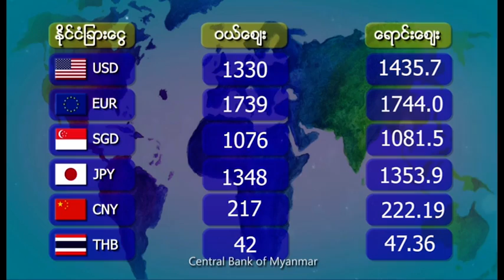DVB - ဒီနေ့ ငွေဈေး၊ ရွှေဈေး၊ ဆီဈေး (၂ ရက် မတ်လ ၂၀၂၁ ညနေပိုင်း)